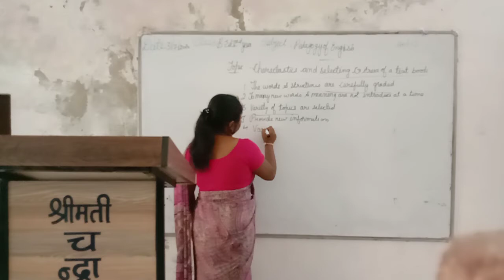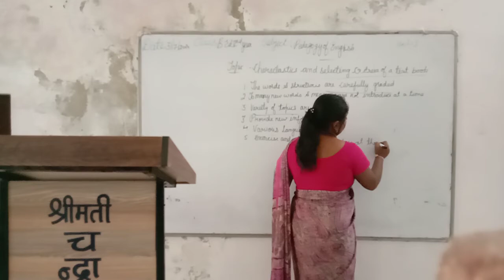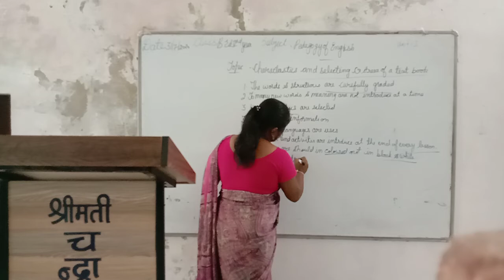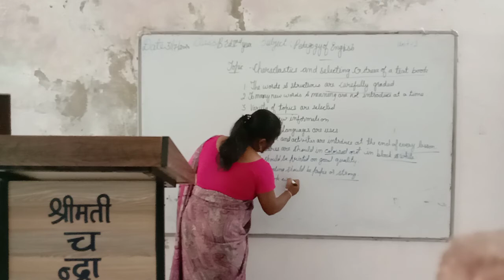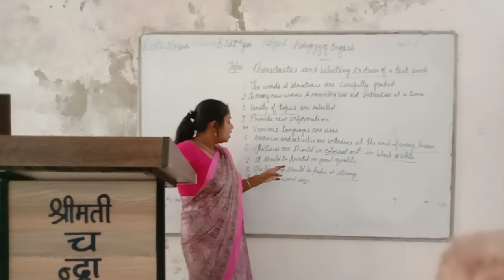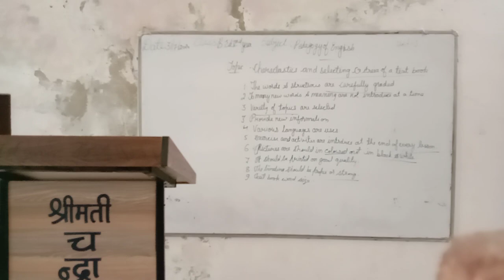5/8/2020 pedagogy of English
Characteristics n selecting criteria of textbook